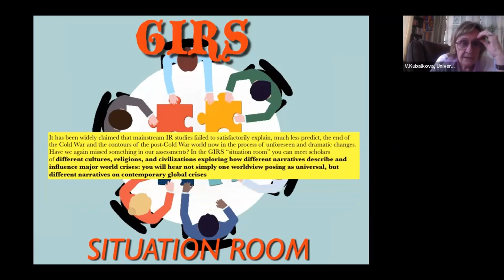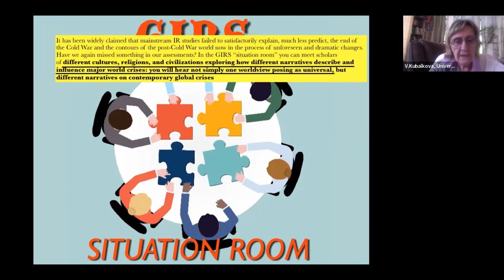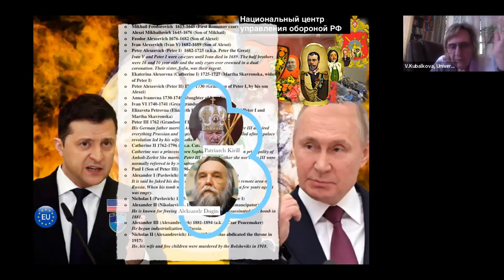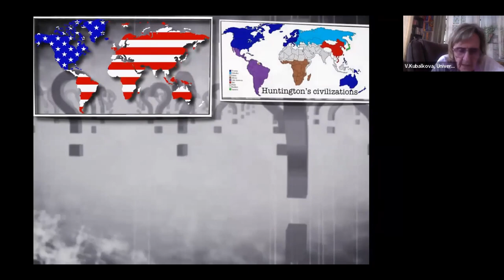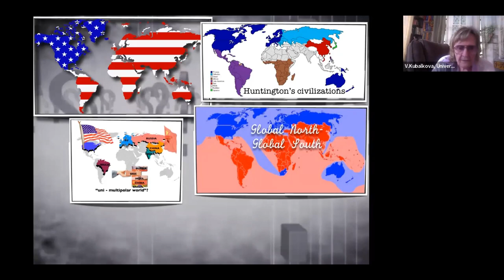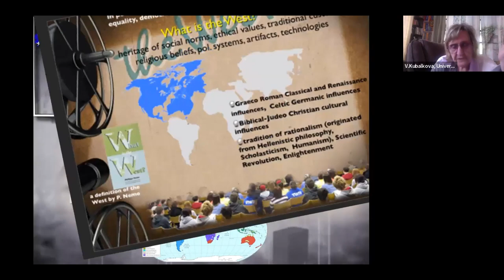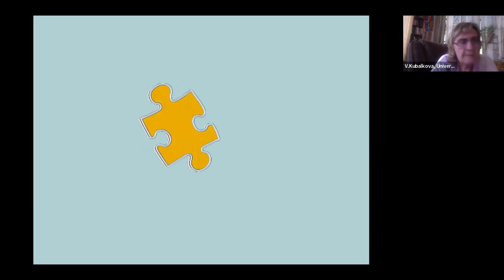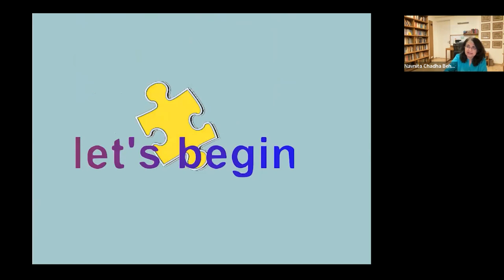GIRS Situation Room: The Russia-Ukraine War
It has been widely claimed that mainstream IR studies failed to satisfactorily explain, much less predict, the end of the Cold War and the contours of the post-Cold War world now in the process of unforeseen and dramatic changes. Have we again missed something in our assessments? In the GIRS “situation room” you can meet scholars of different cultures, religions, and civilizations exploring how different narratives describe and influence major world crises: you will hear not simply one worldview posing as universal, but different narratives on contemporary global crises (from the Russia-Ukraine war, to the emerging global food, health, and energy crises).

MODERATOR: Vendulka Kubalkova. PANELISTS: Maria Mälksoo, Shiping Tang, Xiaoming Huang, George Soroka, Thomas Biersteker, Navnita Chadha Behera, Sean Molloy, Siba Grovogui, and Jocelyne Cesari.

_The viewer should note that the opinions expressed in this audio/video recording are those of the individual speaker(s) and do not represent official positions of the International Studies Association (ISA) or its leadership._